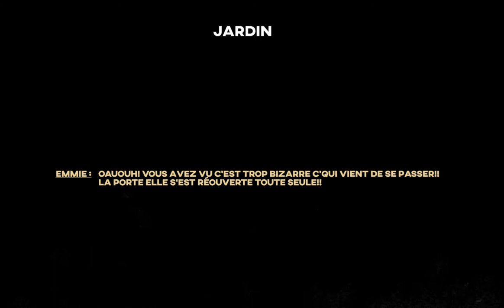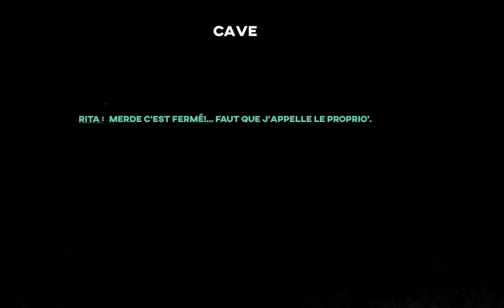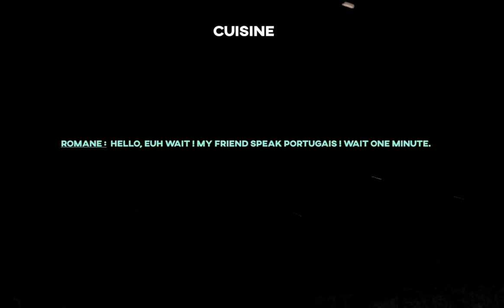PACMAN, 4ème épisode de notre série audio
Sur le modèle de la série audio Call's de Canal+, le 4ème épisode: "Pacman", par les jeunes vidéastes en 1Terminale ciné-audio en 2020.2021. De et avec:
Valentine Martin
Romane Ghysel
Emmy Gardelein
Manon Derycke
Rita Vauthier
Clément Van Geete